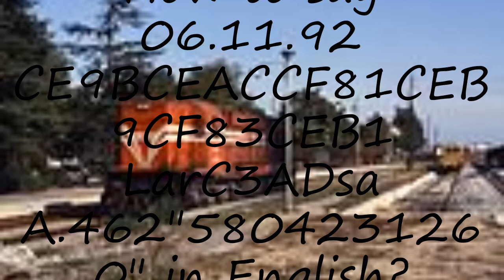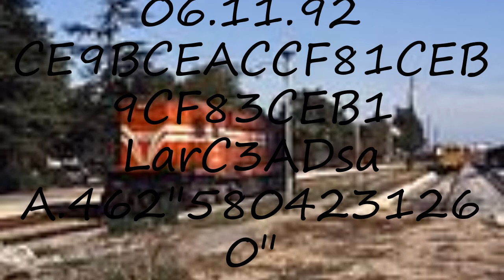How to pronounce 06.11.92 CE9BCEACCF81CEB9CF83CEB1 LarC3ADsa A.462"5804231260" in English?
to speak in yourself 06.11.92 CE9BCEACCF81CEB9CF83CEB1 LarC3ADsa A.462"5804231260" and let us know how it done according you! :) Want to teach us how you name is pronounced? and let us know! Do you have a pet or a favorite animal? Searching for a nice baby name with meaning? How to pronounce 06.11.92 CE9BCEACCF81CEB9CF83CEB1 LarC3ADsa A.462"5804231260" in English? say 06.11.92 CE9BCEACCF81CEB9CF83CEB1 LarC3ADsa A.462"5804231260"! How to say 06.11.92 CE9BCEACCF81CEB9CF83CEB1 LarC3ADsa A.462"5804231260". How to pronounce 06.11.92 CE9BCEACCF81CEB9CF83CEB1 LarC3ADsa A.462"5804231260" correctly.  Learn the pronounciation 06.11.92 CE9BCEACCF81CEB9CF83CEB1 LarC3ADsa A.462"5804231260"! Expand your vocabulary, learn 06.11.92 CE9BCEACCF81CEB9CF83CEB1 LarC3ADsa A.462"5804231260" word. Use this free pronunciation guide to practice words at a time. Learn for free. Thank you for viewing, please like or subscribe! hoe om te sê, si të thuash, እንዴት እንደሚናገር, wie sagt man, comment dire, come dire, como dizer, как сказать, nasıl denir, cómo decir, 怎么说,